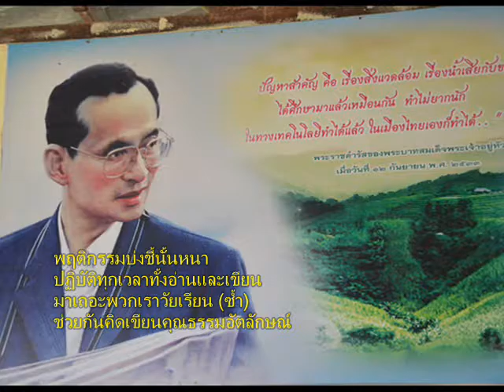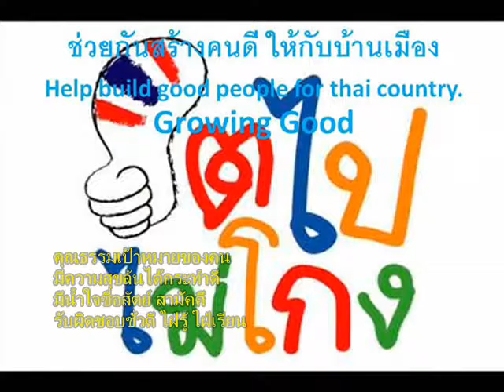109+เพลงคุณธรรมอัตลักษณ์+ร ร บ้านป่าเด็ง+รร ดีประจำตำบลเพื่อความยั่งยืน+1ร ร 1อาชีพ1ผลิตภัณฑ์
เพลงคุณธรรมอัตลักษณ์
when building
picture

คุณธรรมเป้าหมายของคน
มีความสุขล้นได้กระทำดี
มีน้ำใจซื่อสัตย์ สามัคคี
รับผิดชอบชั่วดี ใฝ่รู้ ใฝ่เรียน

พฤติกรรมบ่งชี้นั้นหนา
ปฏิบัติทุกเวลาทั้งอ่านและเขียน
มาเถอะพวกเราวัยเรียน (ซ้ำ)
ช่วยกันคิดเขียนคุณธรรมอัตลักษณ์